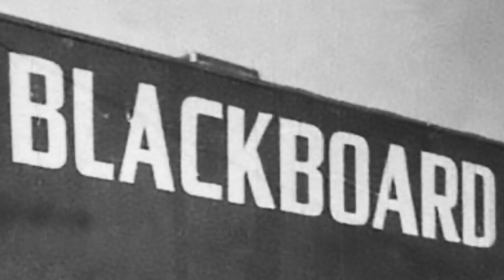TREBLE & TWANG trailer 01. The Bakersfield Sound. Country Music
The story of the people who evolved the country music sound which came to be known as "The Bakersfield Sound".  It wasn't Buck or Merle as many believe.  It was largely Dust Bowl immigrants who chose to pick guitars instead of cotton, who created the honky-tonk sound which changed country music.  As one observer said: "The Nashville Sound is from the studio.  The Bakersfield Sound is from the street."